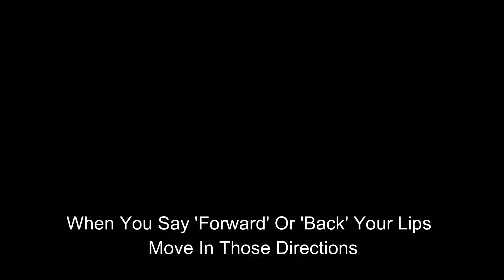Most Brilliant Shower Thoughts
Shower thoughts are crazy thoughts that we dont usually think about. Here are some random ones I found online that were interesting.